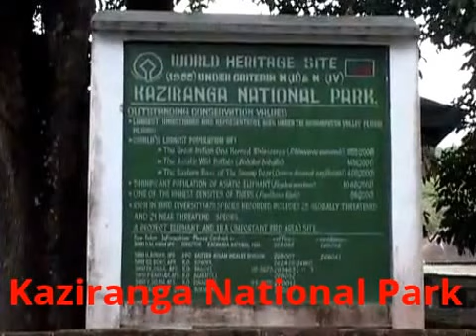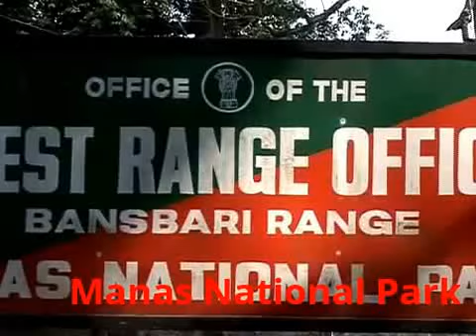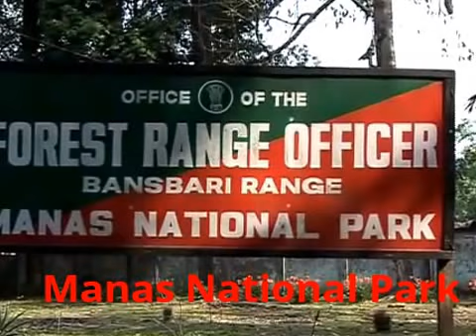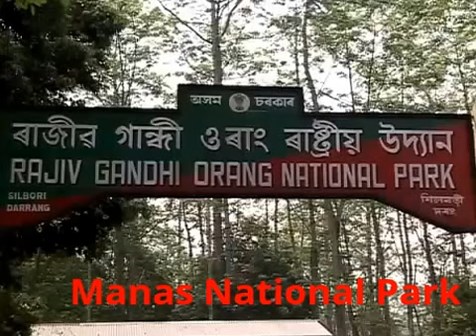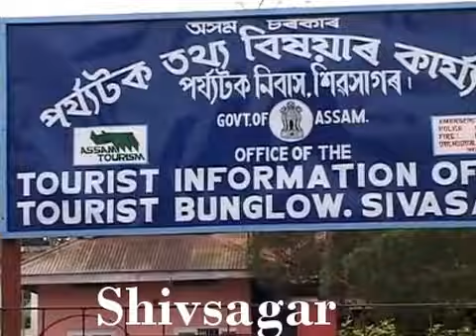Assam - A complete tourism guide.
Roughly shaped like a bird with wings stretching along the length of the Brahmaputra river, Assam is the central state in the North-East Region of India and serves as the gateway to the rest of the Seven Sister States. The land of red river and blue hills, Assam comprises three main geographical areas: the Brahmaputra Valley which constitutes the expansive wingspan, the Barak Valley extending like a tail, and the intervening Karbi Plateau and North Cachar Hills. Assam shares its border with Meghalaya, Arunachal Pradesh, Nagaland, Manipur, Tripura, Mizoram and West Bengal; and there are National Highways leading to their capital cities. It also shares international borders with Bhutan and Bangladesh. In ancient times Assam was known as Pragjyotisha or Pragjyotishpura, and Kamarupa.
Tourist Hotspots
1 Guwahati
2 Majuli
3 Kaziranga National Park
4 Jatinga
5 Sonitpur
6 Jorhat
7 Sivasagar
8 Hajo
9 Haflong
10 Tinsukia
11 Dibrugarh
12    Peacock Island
Assam has enjoyed a reputation for unspoiled natural beauty, substantial biodiversity, tea plantations, and friendly people. The Brahmaputra, the lifeline of the valley which shares its name, floods the nearby land with fertile silt every year to ensure a rich harvest. It is bound on either side by marshy land covered with thick jungle grass, interspersed with patches of rice fields and terraced tea gardens. There is little to interrupt the vast panorama except the occasional lone hillock. Only in the south of the valley is the even horizon broken by the hills of Karbi Anglong. Further south are the North Cachar Hills. Located here, amid orchards is Assam's only hill station, Haflong. The southern part of Assam is the Barak Valley, this region hosts untouched natural beauty. Green is the dominant colour of the state, with an impressive 35% forest cover and thousands of hectares under tea cultivation. Assam has five national parks including the World Heritage Sites of Kaziranga and Manas, and 20 Wildlife and Bird Sanctuaries. The great Indian one-horned rhinoceros is one of Assam's most noteworthy fauna.
Supporting the state's abundant wildlife and lush vegetation are the monsoons. They stretch from the late May to September, but there are intermittent rains even in the winters. High temperatures cause the rivers to swell with melted snow from Himalayas. Winter begins in late November and continues till February. Cool, gentle breezes blow in January and February keeping the days clear and sunny. Winter mornings in most of Assam are marked by a dense fog.
Over the centuries, people of various ethnic, religious and linguistic backgrounds have been attracted by the fertile river valleys of Assam, and adopted them as their home. The people of Assam are mosaic of various cultures. They are from a range of racial backgrounds including Austro-Asiatic, Indo-Aryan and Tibeto-Burman.